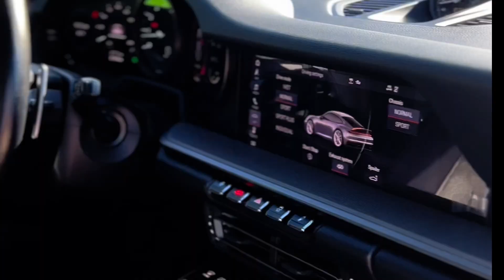Detailing a 2019 Porsche 911 Carrera S and 2022 Panamera GTS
Both Porsches have been maintained by PFB since delivered from the dealership, with each receiving a correction & polish then coated with Gtechniq Crystal Serum Light and EXOv4 topper.

Please hit the 'thumbs up' button if you like the video!